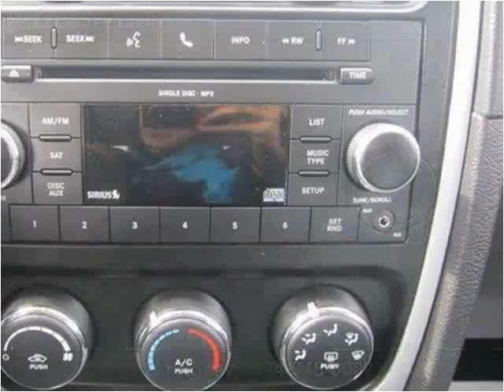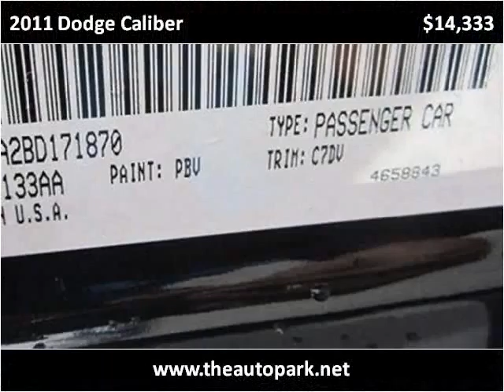2011 Dodge Caliber Used Cars Plymouth IN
This 2011 Dodge Caliber is available from The Auto Park Plymouth.